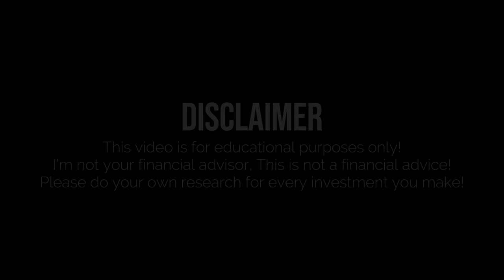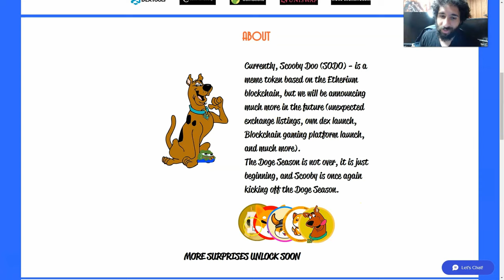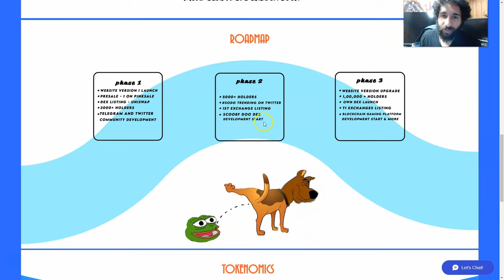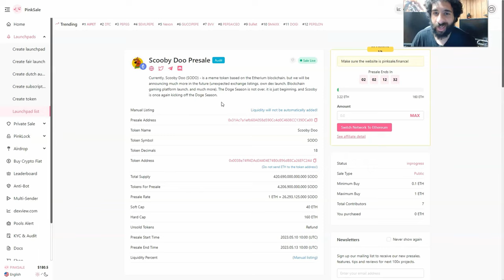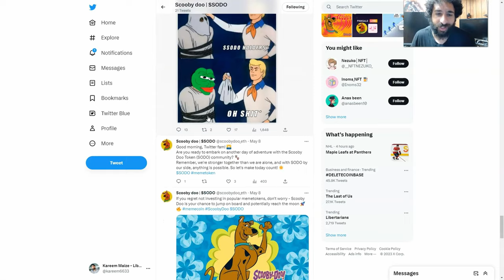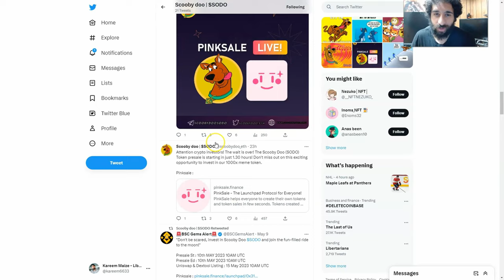Scooby Doo Project Review 2023: $SODO Unleashing the Mystery of Crypto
Scooby Doo (SODO) is a meme token based on the Ethereum blockchain. But we will be announcing much more in the future.

●▬▬▬▬▬▬▬▬ Useful Links  ▬▬▬▬▬▬▬▬●